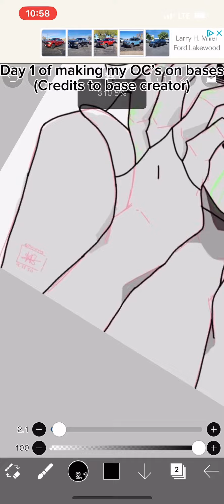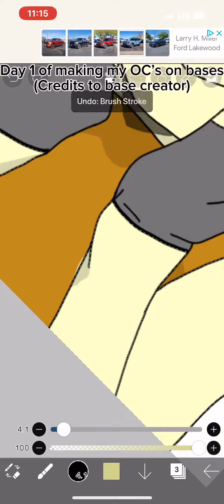Day 1 of making OC’s on bases (credits to base creator) || 🖤Nightmare Sans🖤 || full video